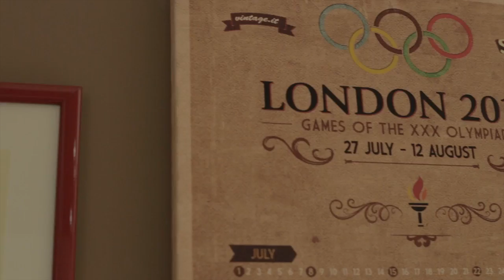Francesco Faraldo per Sorgenia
"Francesco Faraldo per Sorgenia" è uno dei 10 video vincitori del Contest MetticiEnergia, la gara sui social organizzata da Sorgenia in collaborazione con la piattaforma di video crowd sourcing Userfarm